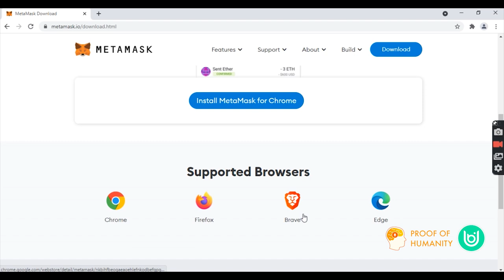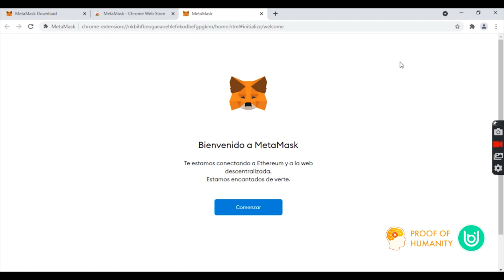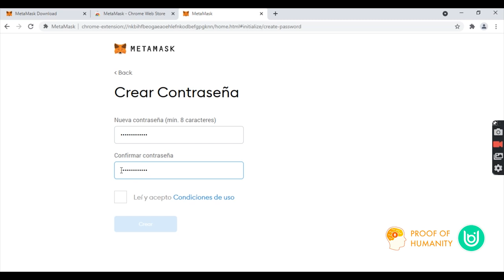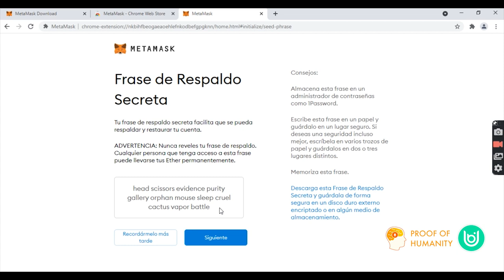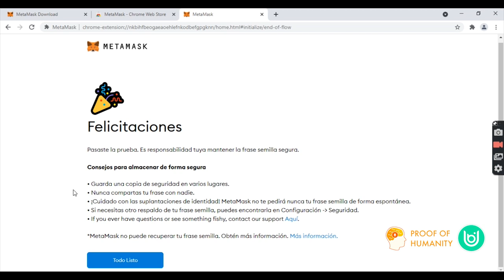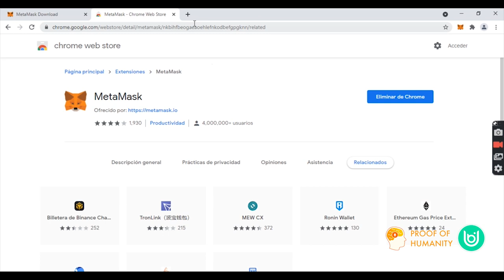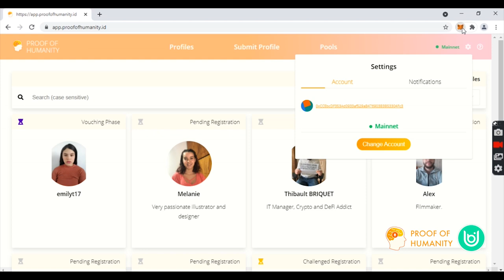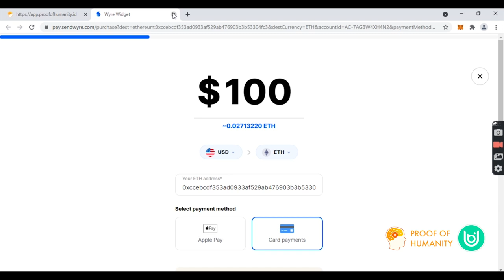¿Cómo crear una wallet en Ethereum con MetaMask? - UBI by Proof of Humanity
¡Hola!
Este es el principio de una serie de videos que sacaremos para facilitar el acceso de más seres humanos a un estado de bienestar y prosperidad.

El primer paso es crearte una cuenta en Ethereum. La forma más fácil es a través de la interfaz de MetaMask, y justo aquí veremos cómo ;)

Nuestro canal publicará videos en catsellano, inglés e italiano, que son los idiomas más usados en la comunidad de Proof of Humanity al momento.

Mañana tendremos los siguientes videos:
- Requisitos para registrar tu perfil sin complicaciones ni riesgos y con el menor coste posible
- Forma de pronunciar la frase de registro para hispano e italo hablantes